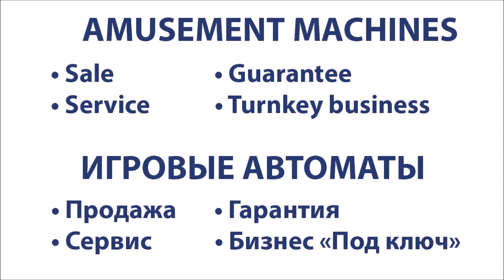Strike Zone Ticket Redemption